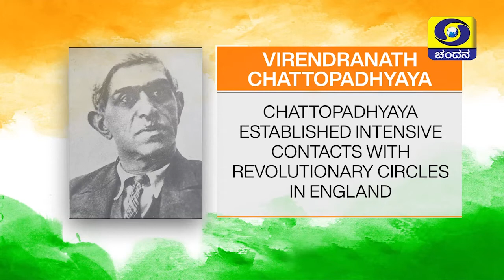AZADI-KA-SAFAR - VEERENDRANATHA CHATTOPADHYAYA